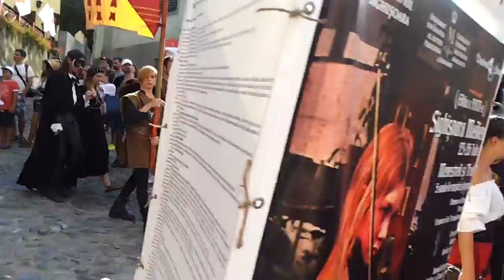Sighisoara 2015 The downhill of the Citadel